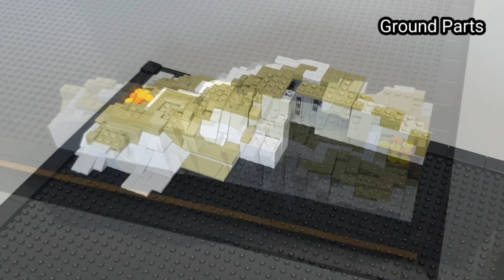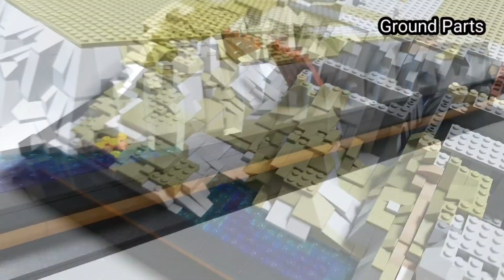Speed Build:: 6862 PCS Hogwarts Castle - MK 22004 Unofficial Lego Review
The New Biggest 2020 Lego harry potter Hogwarts Castle set is just released by Mould King, Unofficial(UO) Lego.

This the biggest Hogwarts Castle diorama set (6862 pieces) is bigger than the Official Lego 71043 Lego Hogwarts Castle set (6020 pieces). Also, you could find 3 different castles, valley, and nature with Quidditch Match Stadium.

I also love both Harry Potter and Lego Harry Porter sets including Lego 75978, lego 75969, lego 75979, lego 75980, lego71043, lego 71028. This Unofficial(UO) Mould king Lego Harry Potter Hogwarts Castle is huge, very detail, and beautiful, so it makes me review for you. It must be a perfect Harry Porter gift for you.

You may feel like building this set together with me because of stop motion and speed build effect.

Pieces: 6862
Age: 14+
Price: about $120 (depending on countries)